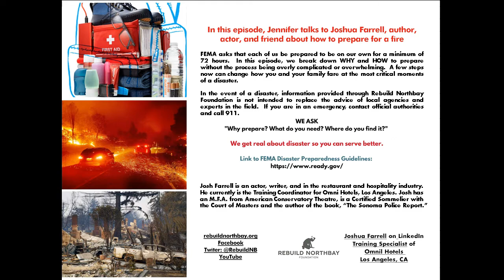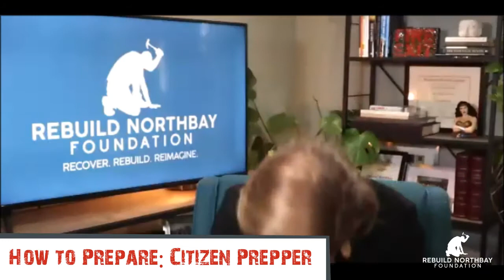S01-E02 - How to Prepare: Citizen Prepper with Joshua Farrell (PART 1) How To Disaster Podcast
“If you're prepared, you're not freaking out, you're taken care of, and you can help other people.” -Joshua Farrell

In the event of a disaster, help may come later than expected. Therefore, the question that holds the utmost importance now is: Are you prepared enough? As individuals and citizens, we hold the responsibility to be prepared. In this episode, Jennifer interviews Citizen Prepper, Joshua Farrell on how to be prepared for any type of disaster, Joshua shares tips and habits that could save your life one day. He also lets us in on an exciting bag raid! Tune in and find out what necessities are in Joshua’s to-go bag and discover essential things you can include in your disaster checklist.

Highlights:
02:03: The Citizen Prepper
08:11: A Wildfire Like No Other
13:36: How to be Prepared
24:14: Why be Prepared
27:47: What to Put In Your To-Go Bag
37:53: Be a Citizen Prepper

After the Fire USA is a dynamic nonprofit organization based in the beautiful community of Sonoma, California. As the CEO, I am proud to lead this dedicated team in our mission to make a positive impact in the lives of communities affected by wildfires and other natural disasters.

At After the Fire USA, we believe in the power of resilience, community, and support. Our organization was born out of the recognition that wildfires can bring devastation and hardship to communities. We are committed to helping communities rebuild and become more resilient after wildfires and other disasters.

Our core initiatives include:

1. Community Resilience: We work closely with communities to develop and implement disaster preparedness and recovery plans. Our goal is to empower individuals and neighborhoods to better withstand future disasters.

2. Wildfire Education: Education is a key component of our mission. We offer resources and workshops to educate the public about wildfire prevention, safety, and the importance of being prepared. We host a podcast called How to Disaster with a wide variety of expertise and experience in preparing, responding, and rebuilding. Yearly, we convene the top leaders and wildfire survivors in the nation to share best practices, new ideas, and strengthen the network.

3. Wildfire Advocacy: We assist local, state, and federal leaders in navigating the process of recovery, access a wide network of experienced wildfire and disaster leaders, and advocate for wildfire policies and practices that prioritize safety and effective management.

4. Network of Experienced Leaders: We bring a massive network of experienced wildfire and disaster leaders as we deploy into newly fire-affected communities. Our commitment is to stay for the long-term process of recovery, providing expertise and support every step of the way.

As the CEO, I am passionate about leading this organization towards a future where communities are better equipped to face the challenges of wildfires. Together with our dedicated team and partners, we are making a difference in the lives of communities affected by these disasters.

Join us in our mission to promote resilience, educate, advocate, and provide long-term support. After the Fire USA is here to offer hope and work towards a safer, more resilient future.

Wildfire awareness, Megafire prevention, Disaster resilience, Climate change impact, Environmental education, Advocacy for change, Wildfire safety tips, California wildfires, United States wildfires, After the Fire USA, Sonoma County wildfires, Wildfire preparedness, Firefighter interviews, Community recovery, Fire risk reduction